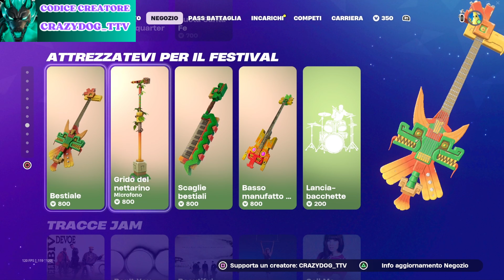FORTNITE SHOP 26/06 TORNA RAPBOY!🦸🏼‍♂️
BOYS ECCO LO SHOP DEL 26/06 TORNA RAPBOY!🦸🏼‍♂️
VI RICORDO CHE SE VOLETE SUPPORTARMI CON UN ACQUISTO POTETE USARE IL MIO CODICE: CRAZYDOG_TTV
VI ASPETTO IN LIVE OGNI SERA PER VEDERE LO SHOP NUOVO INSIEME!❤️

👾MI TROVATE IN LIVE SUL MIO CANALE IL MER/VEN/SAB/DOM (TRANNE IL LUNEDI) SU